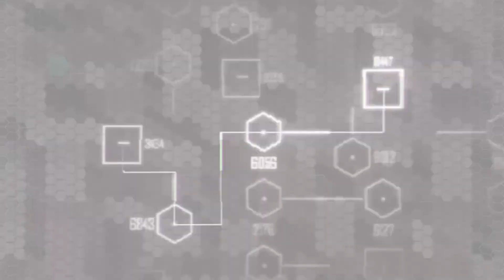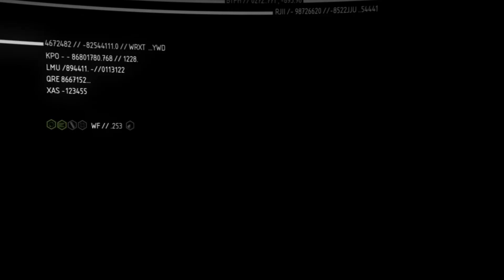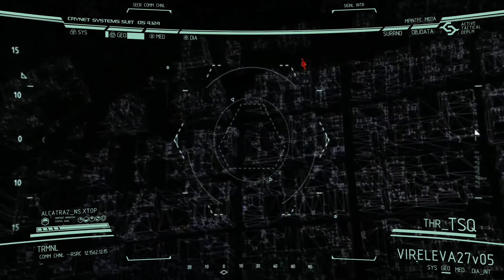Crysis 2 odc 5